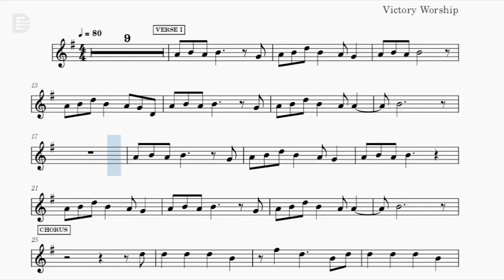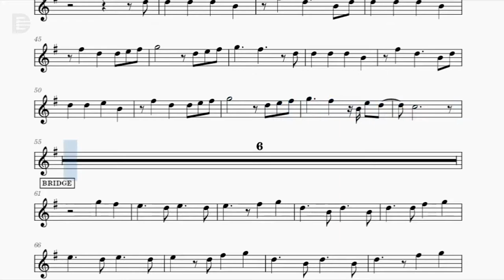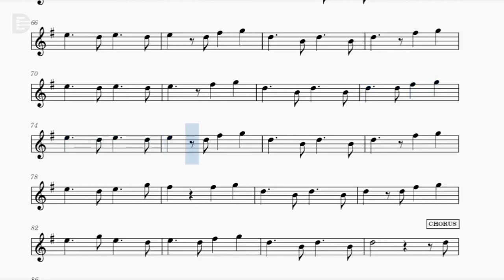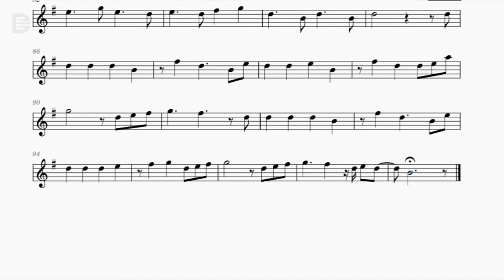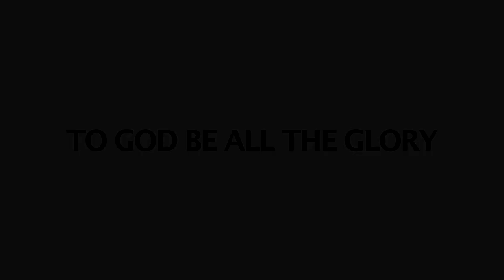Safe by Victory Worship | Music Sheet for Eb Instruments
Safe by Victory Worship | Music Sheet Play Along for Eb Instruments
- Alto Sax
- Baritone Sax
- Alto Clarinet
- etc.

Transcribed by D. Paul

Backing Track by John Merrill Peña